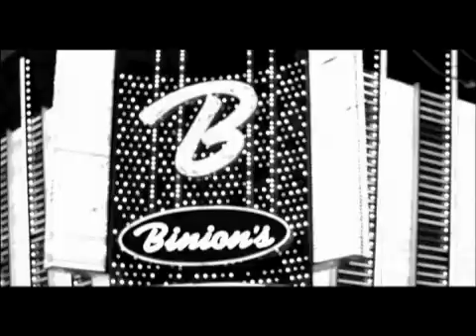Alesha Dixon - Breathe Slow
Breathe Slow

The Entertainer - the fantastic new album from Alesha, out now!